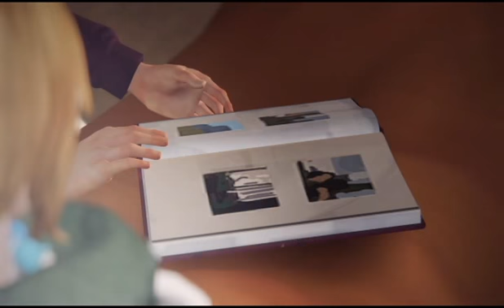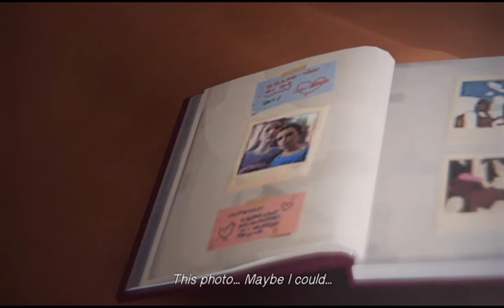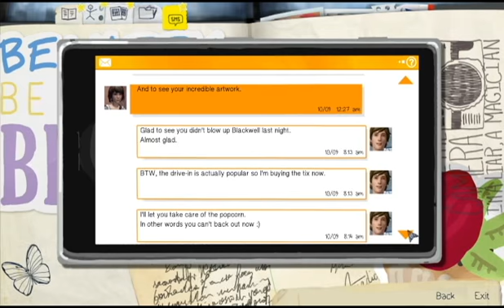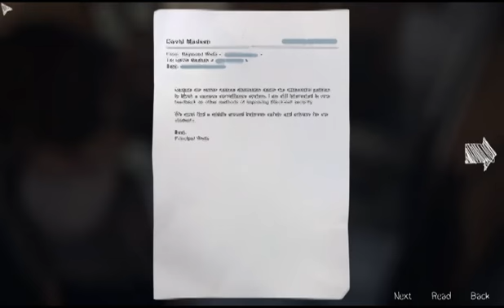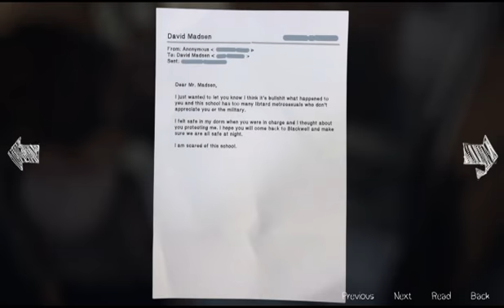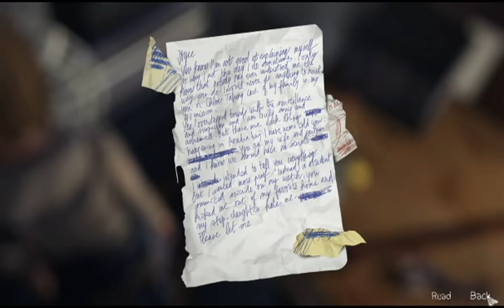Righting the Wrongs - Life is Strange - Part 16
Nobody panic! I am going to fix this!

Feel like checking the game out for yourself?